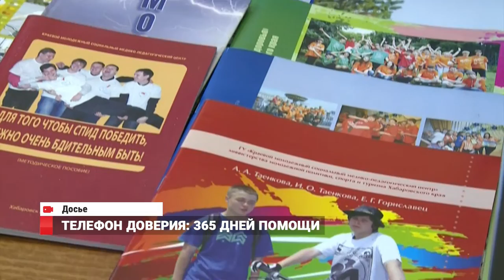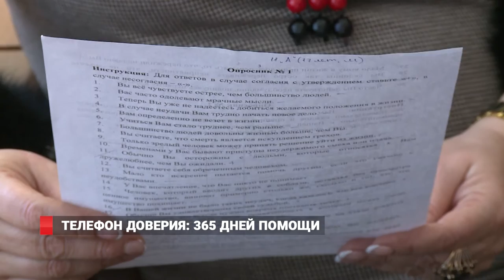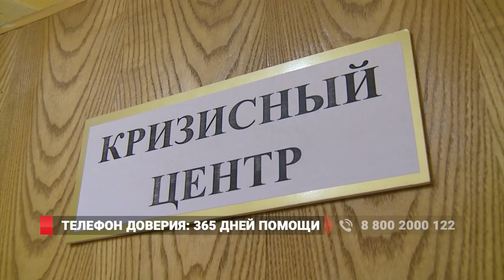Телефон доверия: 365 дней помощи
Чего боятся дети и о чем говорят по телефону доверия? Во Владивостоке набирает популярность данная помощь кризисного центра